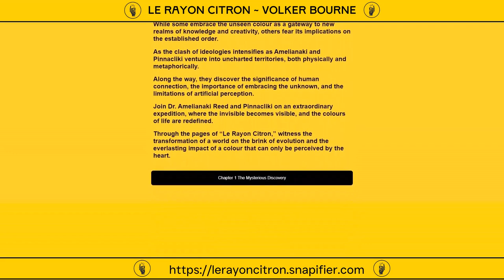Le Rayon Citron - A Story in Wepasnap - Snapifier Page Format (Attropiation- Volker Bourne)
Extract:-

"Introduction

In a world dominated by artificial and super intelligence, where technology had seemingly unveiled every secret of the universe, a new discovery emerged that defied all expectations…
                                 Le Rayon Citron
a colour of the spectrum that remained elusive to artificial eyes, came to light, shattering the boundaries of human understanding.
The story begins in a not-so-distant future, where humanity had become heavily reliant on AI and advanced technology.
People had grown accustomed to a world where everything seemed quantifiable, predictable, and logical."

This video and Le Rayon Citron is subject to attropiation - on the understanding that you are welcome to use any or all of it in your own creations with a link back here to

Chris Davis
polyonom and wepasnap founder /creator